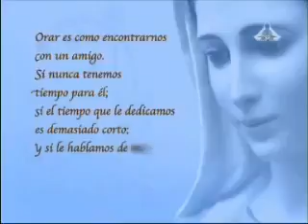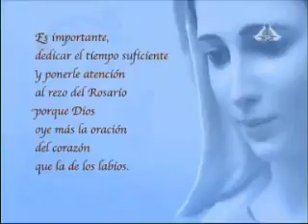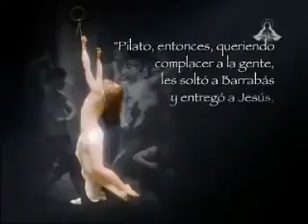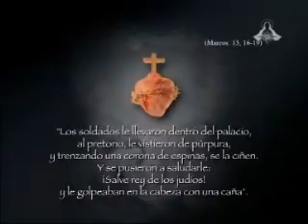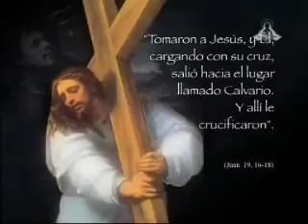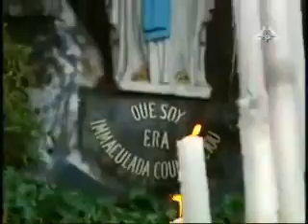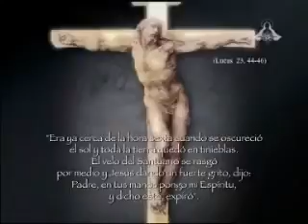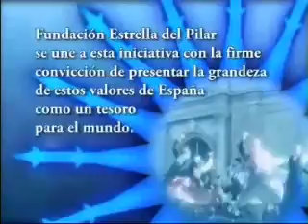Dolorosos martes y viernes